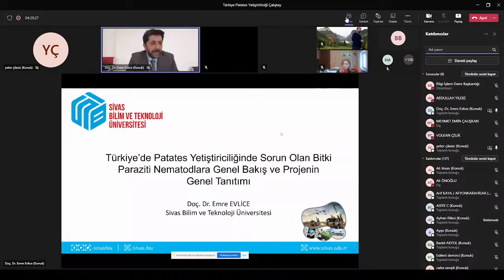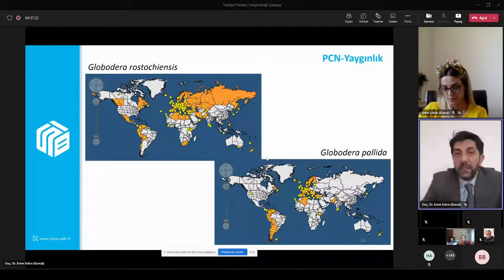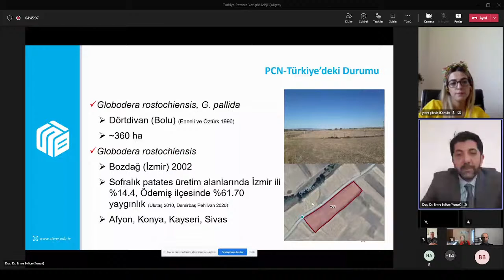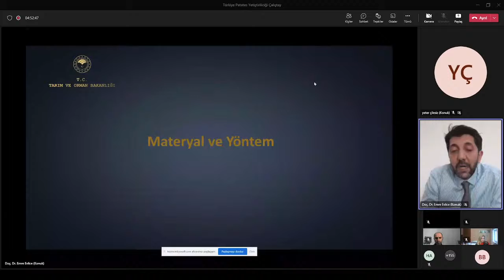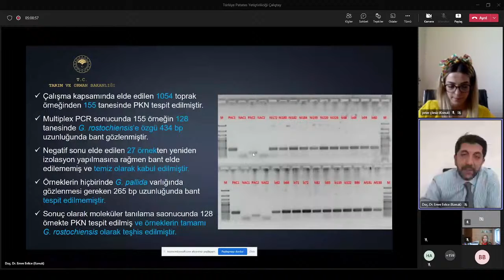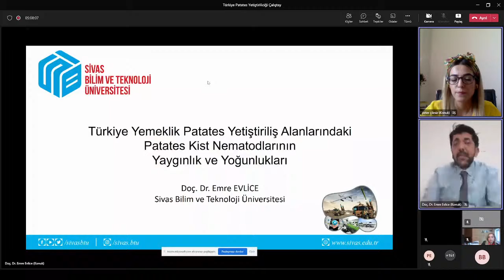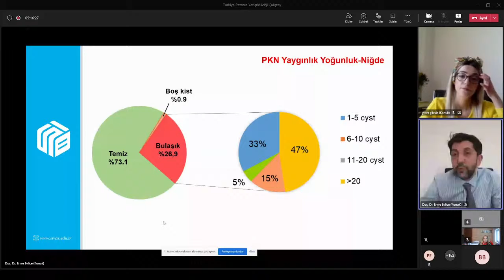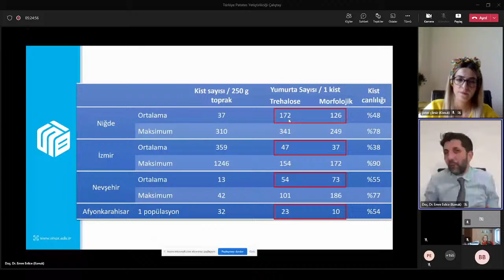Türkiye Patates Yetiştiriliciği Çalıştay 22 Mart 2022 (2. Bölüm)